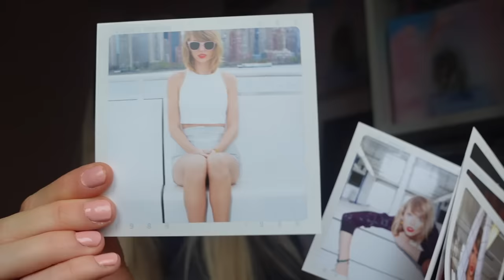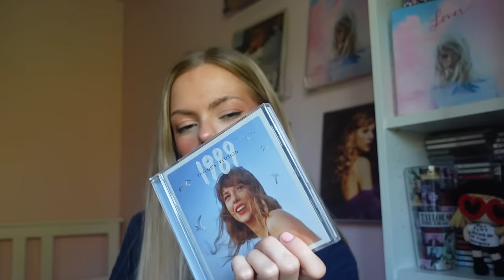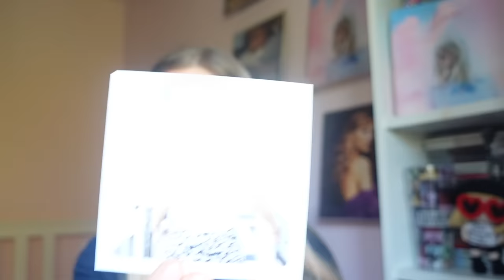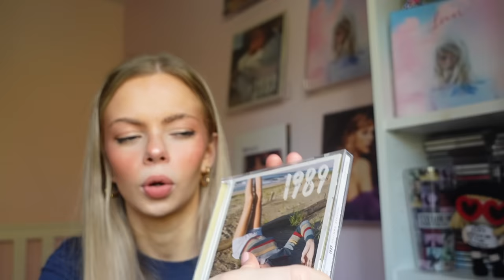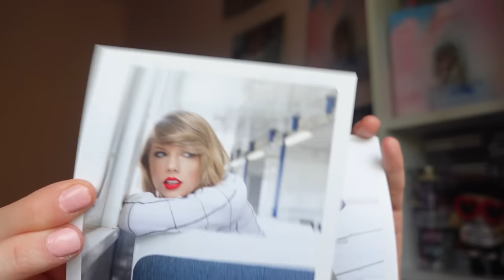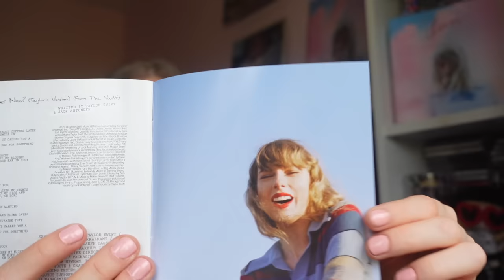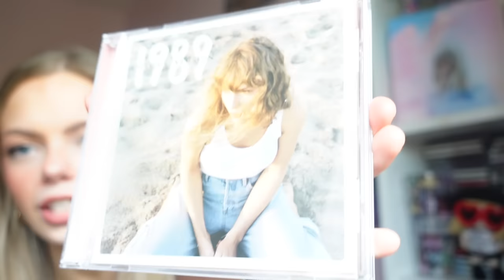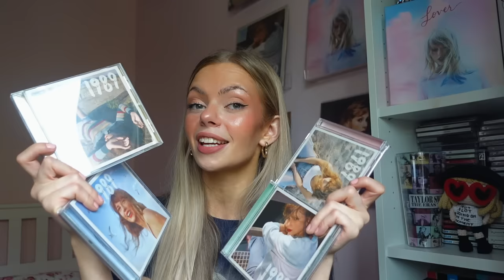1989 Taylor's Version Deluxe CDs Unboxing | Rachel Lord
Today's video is another Taylor Swift Unboxing Video and this time it is the DELUXE 1989 Taylor's Version CDs with the photos from the vault.
Crystal Skies Blue 01:52
Rose Garden Pink 18:49
Aquamarine Green 14:06
Sunrise Boulevard Yellow. 08:57

I recently set up YouTube Members so check that out if you want to support me (no pressure to, of course!)